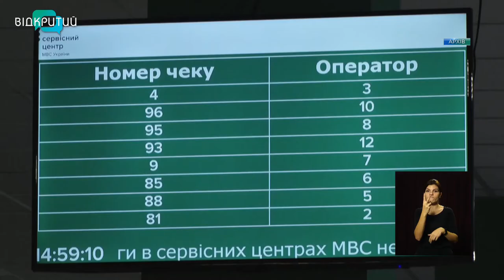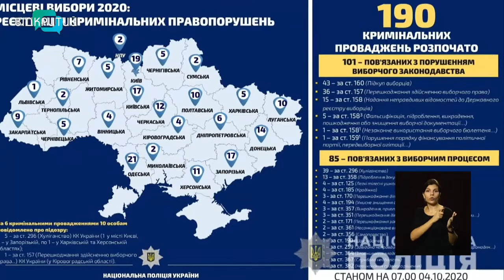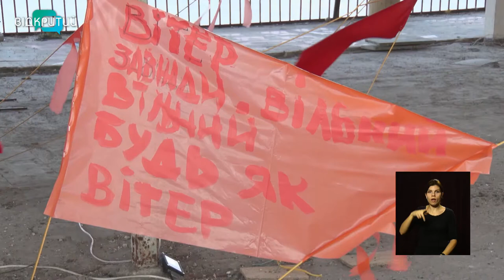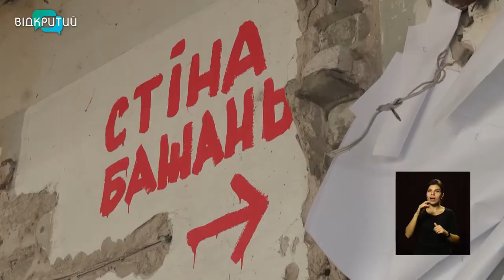Новини OPEN NEWS від 05 жовтня 2020 року 13:15